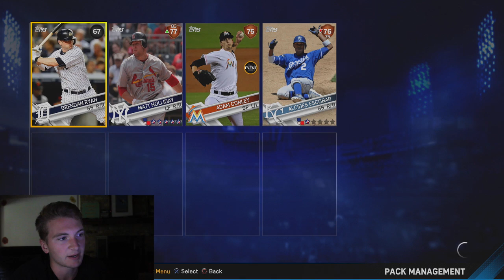I GOT 99 GRIFFEY JR + TWO OTHER 99 OVERALL DIAMONDS!! - MLB The Show 17